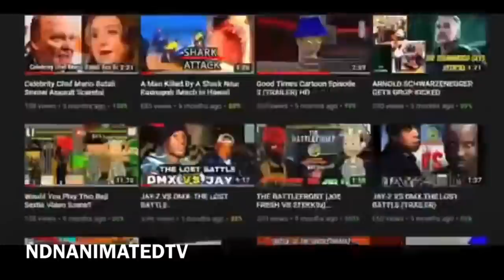POWER SEASON 6 EPISODE 10 FINAL PREDICTIONS!!!